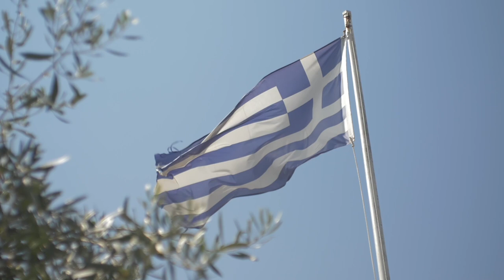Music And Sounds Of Greece Vol. 2 | Traditional Instrumental Mix | Sounds Like Greece